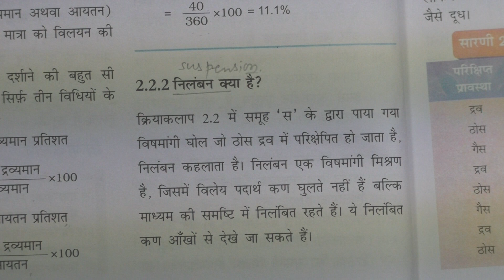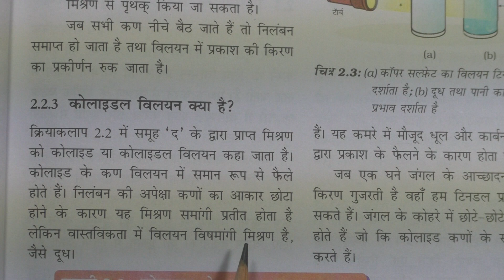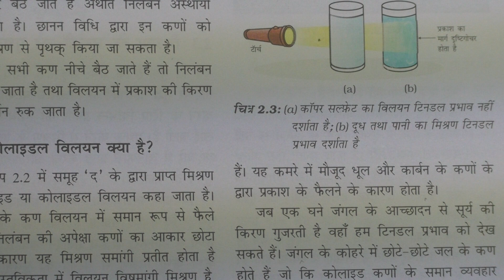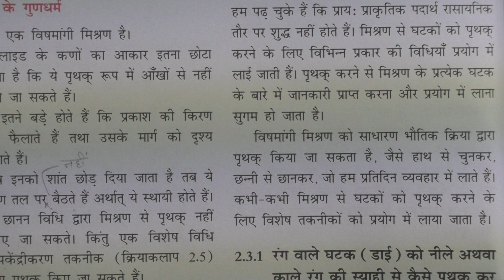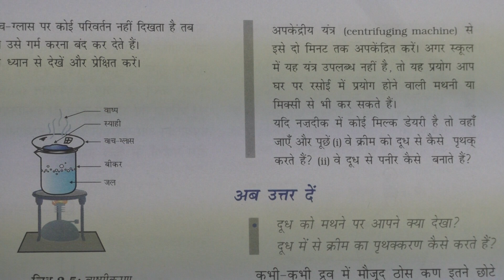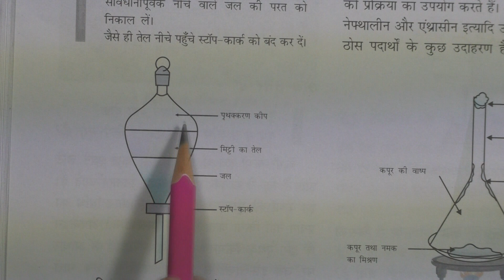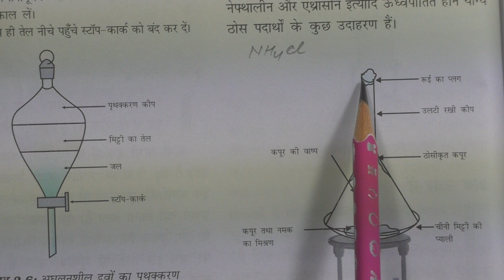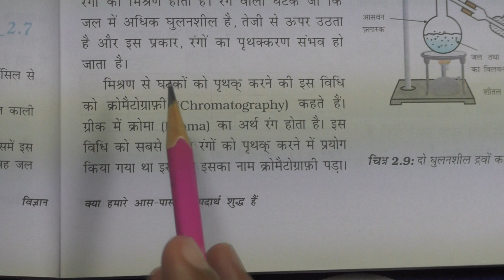Is Matter Around Us Pure Class 9 Science Chapter 2(2) NCERT CBSE RBSE KVS Explanation in Hindi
Shri Vidya Jyoti Foundation Society Jhalana Doongri Jaipur : Class 9 Science RBSE/CBSE Chapter 2 Part 2 " Is Matter Around Us Pure " Complete explaination.